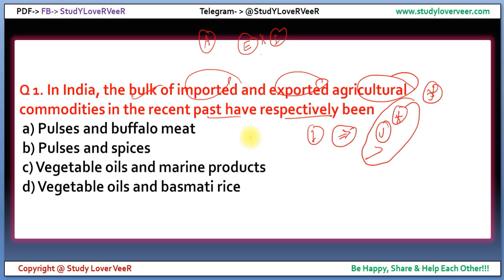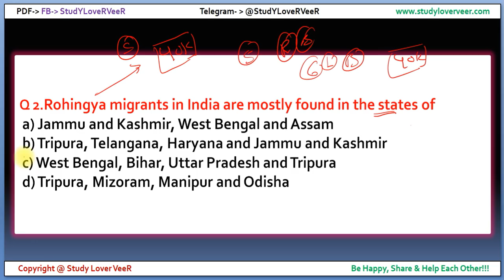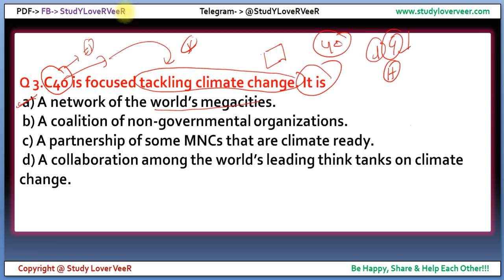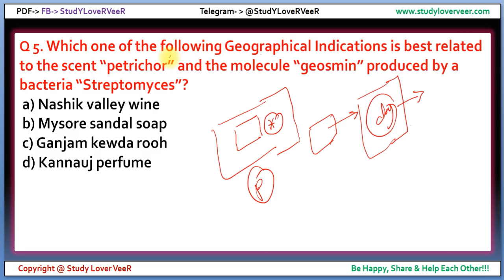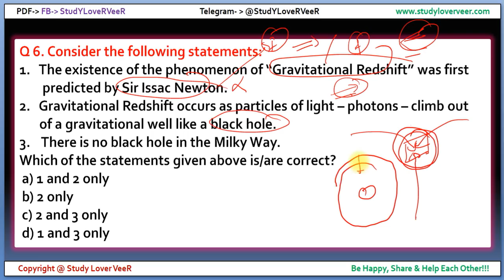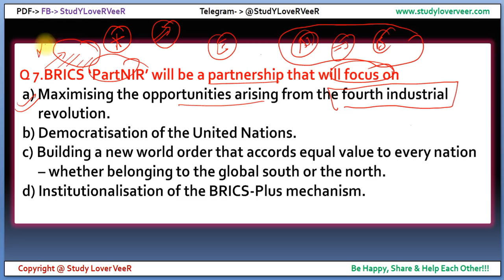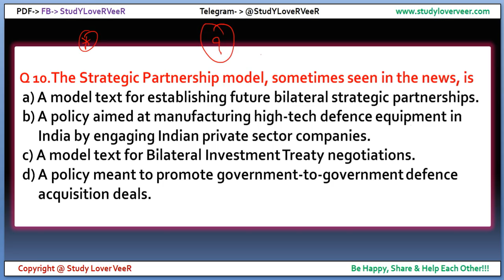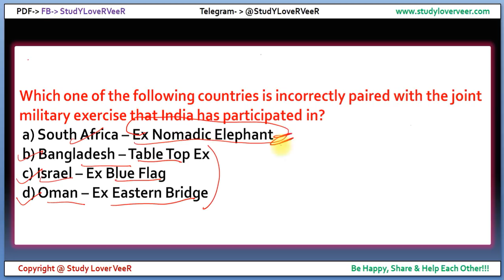Current Affairs MCQ - 2 August 2018 from The Hindu, Indian Express, PIB, Yojana- UPSC/SSC By VeeR